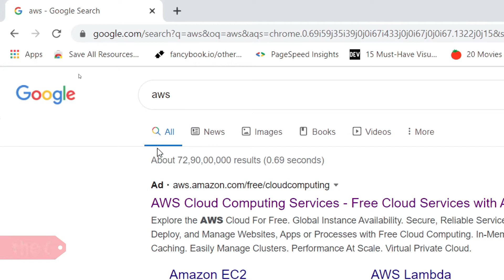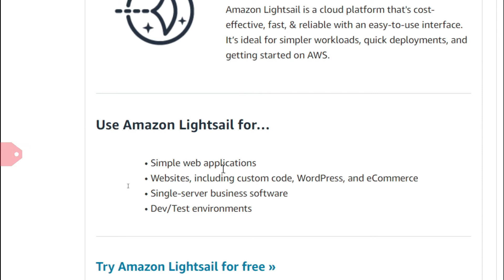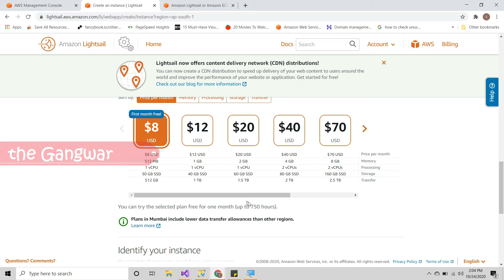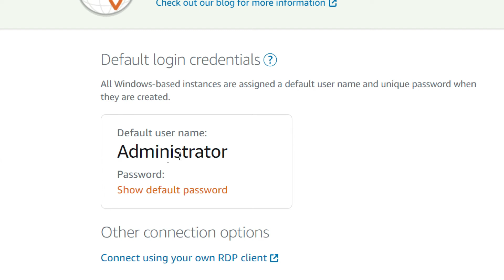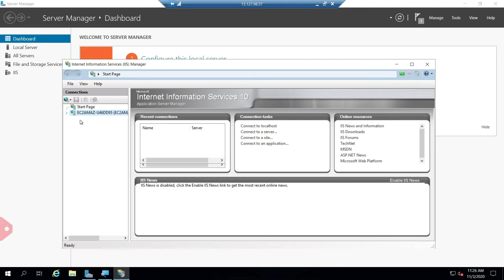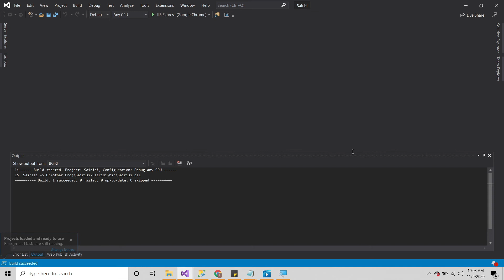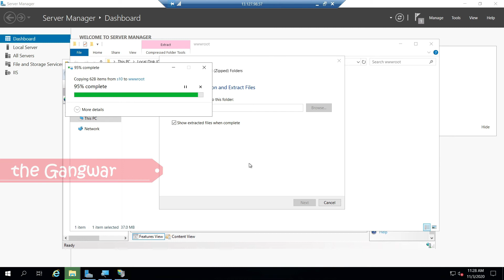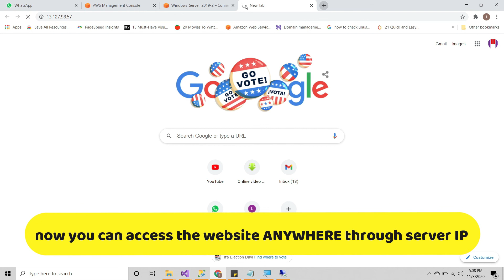How to Host a Website on AWS Lightsail | .net Hosting over Lightsail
in this video we will see : Step by step guide to host the website on aws Lightsail, Lightsail vs ec2, Host a .net website over Lightsail

🕺Hellooo there
🙏🏼To Support us: